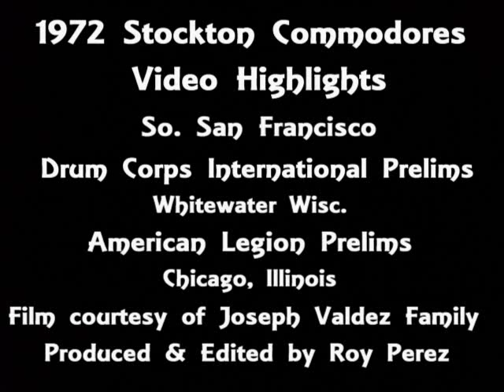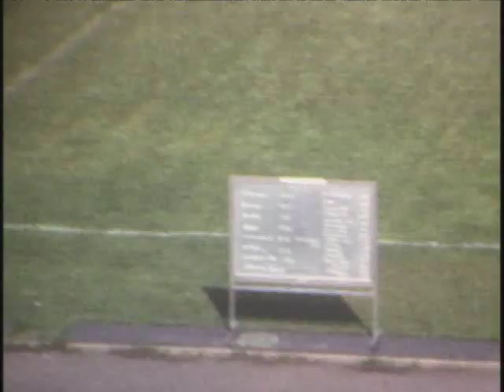1972 Stockton Commodores Drum and Bugle Corps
Highlights of the 1972 Commodores Drum and Bugle Corps during the summer tour to the first DCI- Drum Corps International Championships in Whitewater Wisc..and American Legion Nationals in Chicago Illinois..vintage home movies courtesy of the Joseph Valdez family.